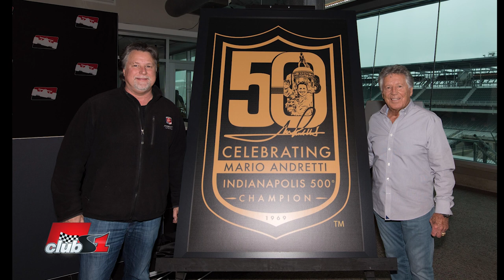Ред Бул, Хонда, Форд, Андрети - Кадилак и Формула 1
Дали след сделката между Ред Бул и Форд е възможно Макларън отново да работи с Хонда от 2026 г.?

С какви двигатели биха участвали Андрети-Кадилак, при евентуалното им избиране от ФИА, след като обявиха официално производителите на задвижващи системи? Биха ли могли от ФИА да ги включат като производител на задвижващи системи, след като бъдат избрани за отбор във Ф1?